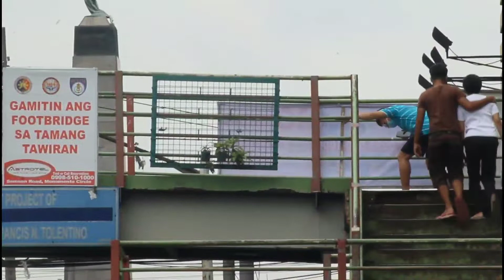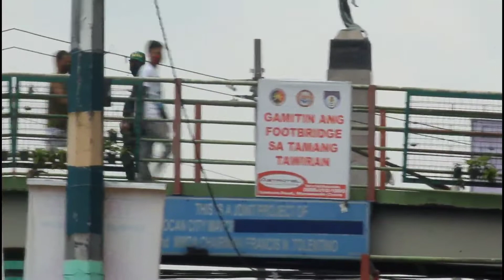Lakas Ng TAMA (skating gamit karton)🤣🇨🇿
kindly follow me po tulungan niyo po akong maabot Ang pangarap magka silver button play🤣